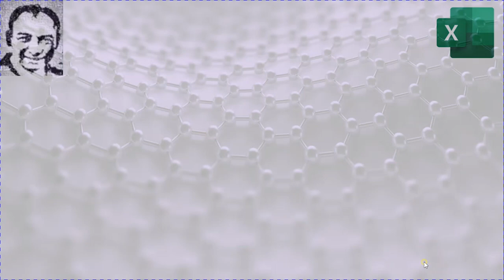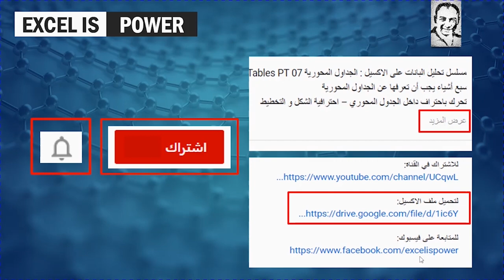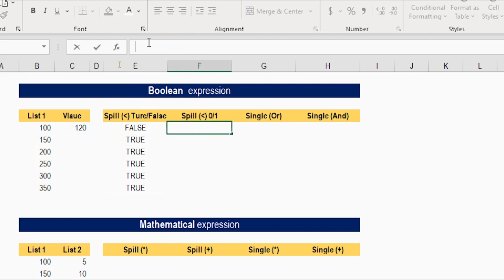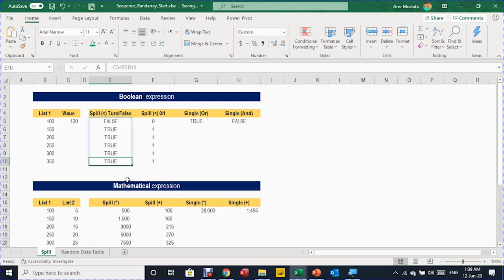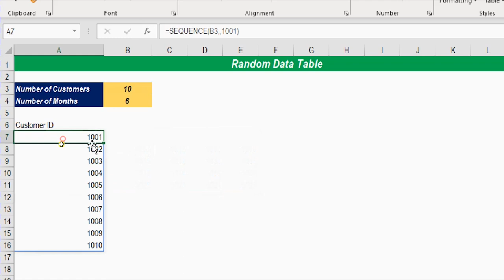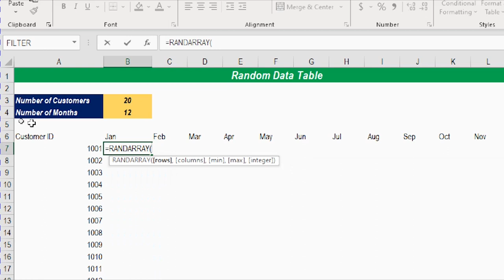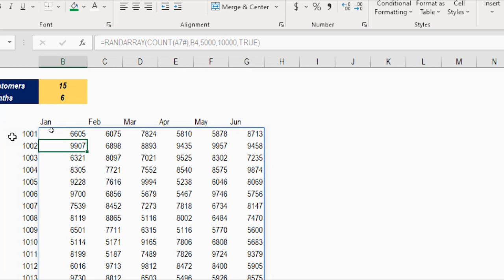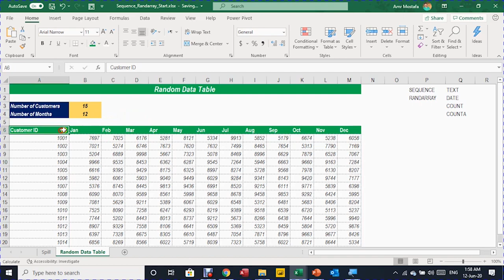دايناميك أراي الفيديو رقم 1: معنى Spill ومعادلات Sequence و Randarray واستخدامات "#"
سلسلة معادلات دايناميك اراي الجديدة
الفيديو الاول:
معني Spill
المقارنة بين قيمة واحدة و مجموعة من القيم
استخدام OR و And للحصول على النتيجة في خلية واحدة بدلا من مجموعة خلايا
حاصل ضرب او جمع مجموعتين من القيم باستخدام خاصية SPILL الجديدة
استخدام SUM للحصول على النتيجة في خلية واحدة بدلا من مجموعة خلايا
استخدام Sequence للحصول على أرقام متسلسلة اوتوماتيكيا
استخدام معادلات DATE و TEXT مع معادلة Sequence
استخدام Randarray للحصول على جدول يحتوي على ارقام عشوائية (عدد محدد من الصفوف والاعمدة)
استخدام معادلات COUNT و COUNTA مع معادلة Randarray
استخدام Conditional Formatting (التنسيق الشرطي) مع ال Dynamic Array للحصول على تنسيق الجدول حسب عدد الصفوف والأعمدة المختارة